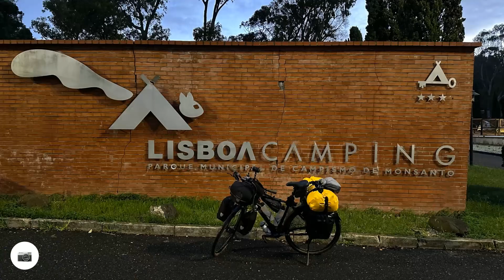Von Porto nach Málaga 07 Lissabon - Setúbal